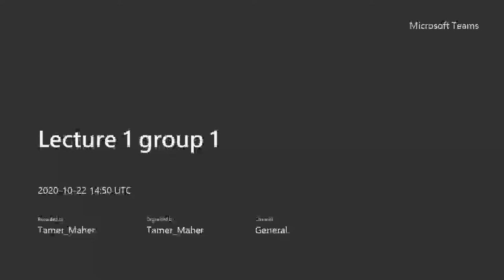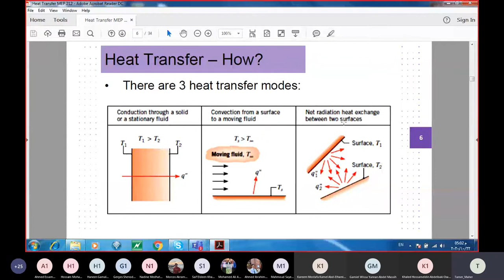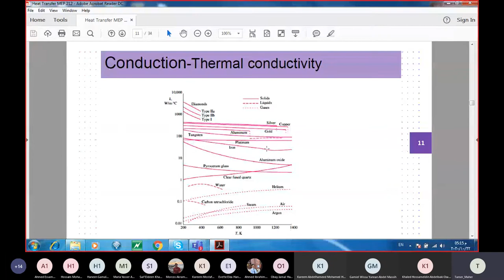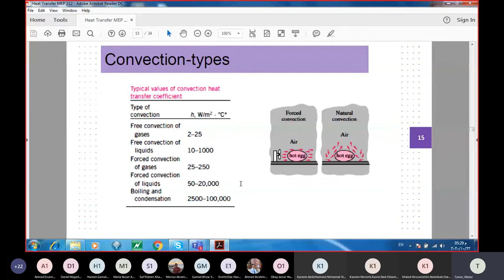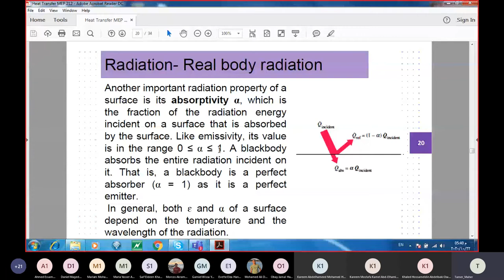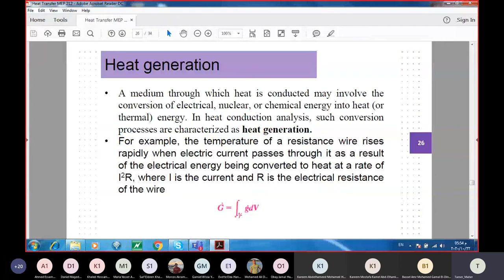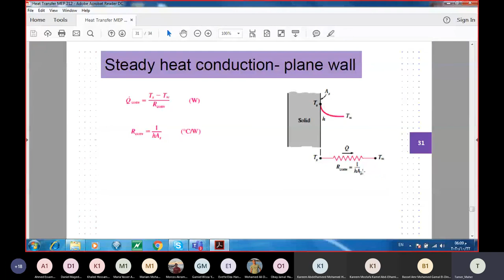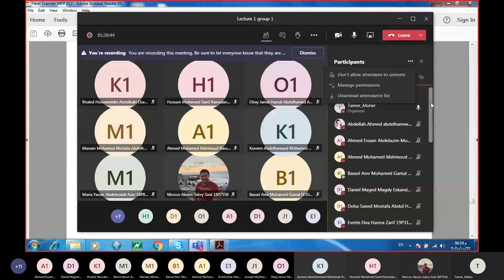MEP212 Lecture 1